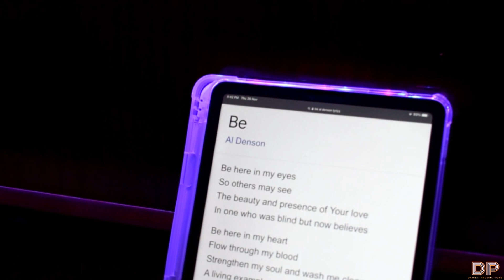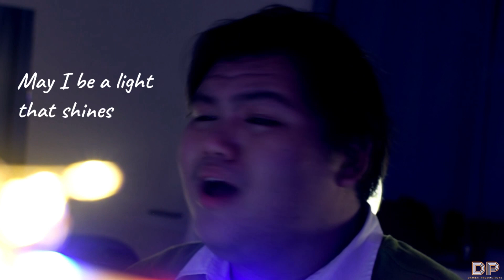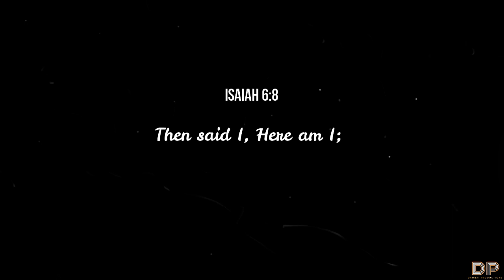Be (Al Denson) - Rivaldo Uvang Joeman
Original by Al Denson
Sung by Rivaldo Uvang Joeman
Composed by Al Denson
Video by Erlandson Keith Subin

Be here in my eyes
So others may see
The beauty and presence of Your love
In one who was blind but now believes

Be here in my heart
Flow through my blood
Strengthen my soul and wash me clean
A living example of what Your grace has done

I will walk beside You
I give You my life
And when others seek to find You
May I be a light that shines

Be here in my hands
Give me Your touch
Use me to comfort and to build
Shelter for those who need Your love

Breathe words to my lips
So I may speak
Echo Your truth and living words
Lord, make me all I can be

Jesus, I give You my life
May I be the light that shines

Lord, make me all that I can be
Lord, please make me all that I can be